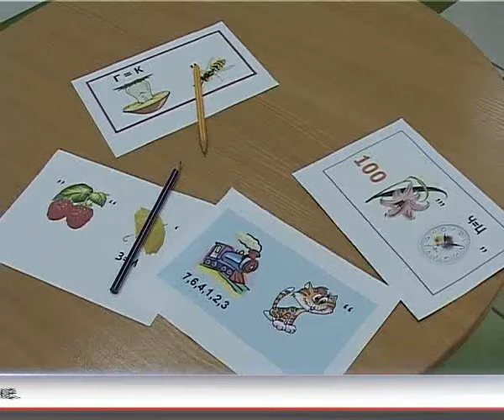Арис Новости 05 09 2016